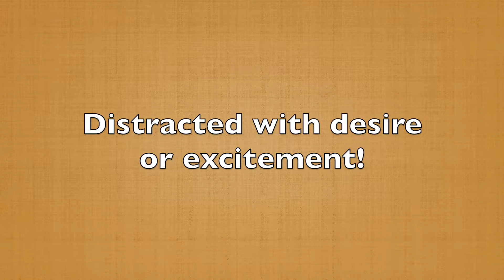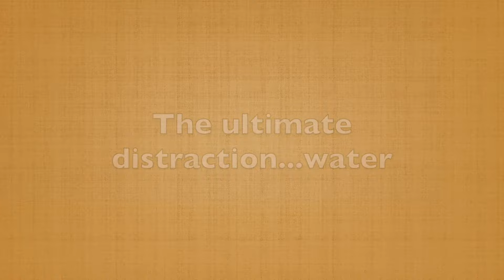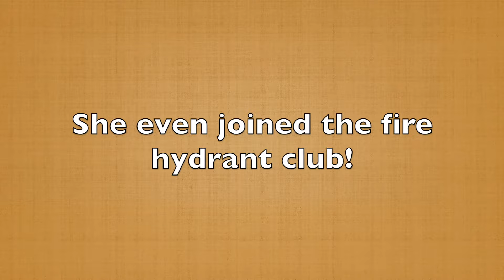Reagan, The Yellow Lab is the Definition of Crazy!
Sit Means Sit Austin had a really fun yellow labrador for an immersion training program! She's a happy, goofy dog but had no clue about obedience!